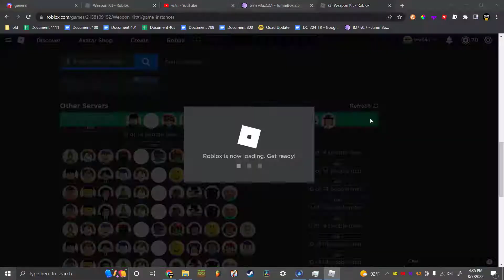Weapon Kit - infinite round 3 (WK Video #30)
ft. Sandy Banks
ft. three annoying dickheads (Blacklist, 2punch, gipsonman99)
ft. 420 kills and 69 deaths funni